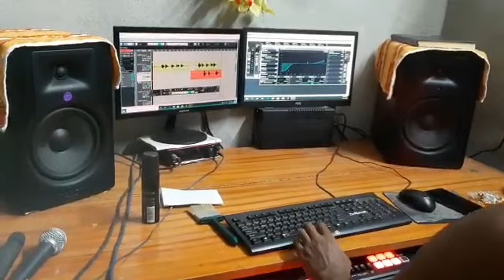TETANG MONE SANTALI RECORDING TIME !! SANTALI STUDIO VERSION !! DJ ABINASH STUDIO